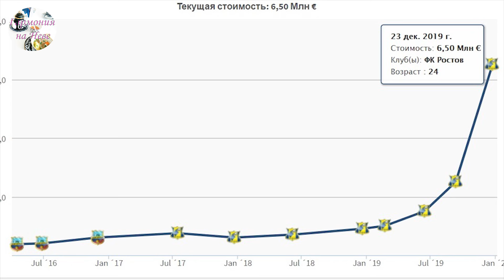Выпуск 7: Кто такой Эльдор Шомуродов и откуда он взялся?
В 2019 году вся футбольная Россия узнала имя молодого узбекистанского футболиста Эльдора Шомуродова. Нападающий «Ростова» вклинился в гонку бомбардиров Российской премьер-лиги. Разбираемся, кто это вообще такой и откуда он появился.